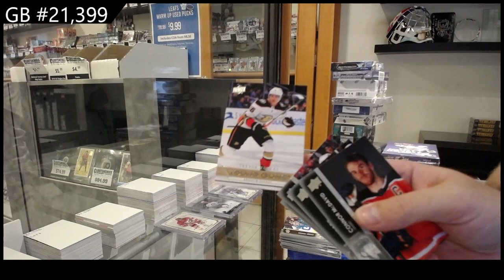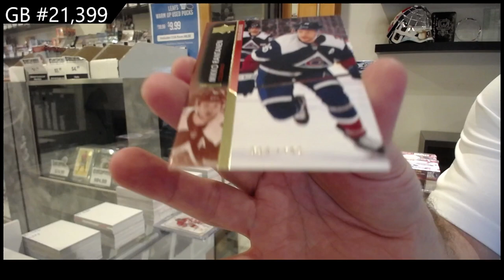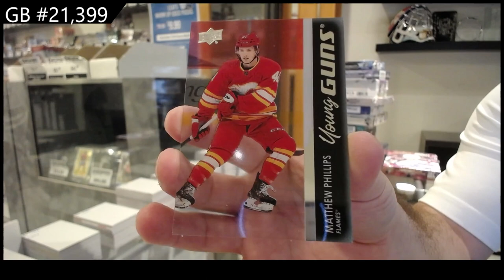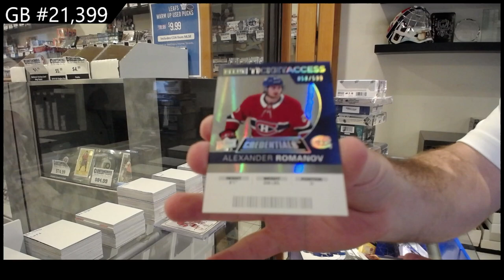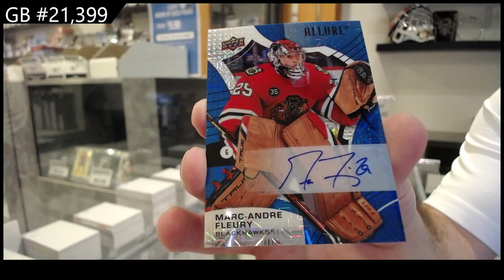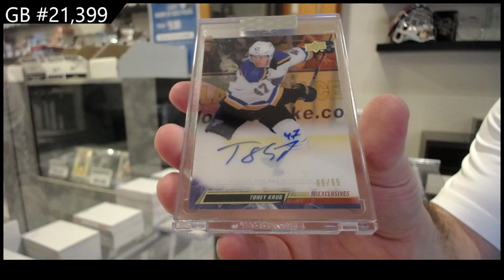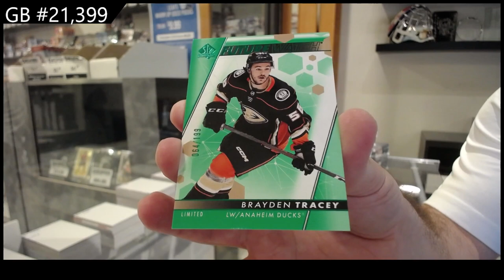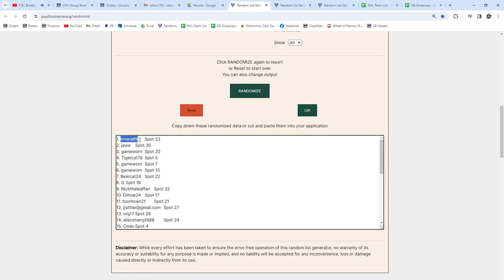Upper Deck 11 Box Hockey Mix Break With 23-24 UD Series 2 & More! - CNC GB #21,399